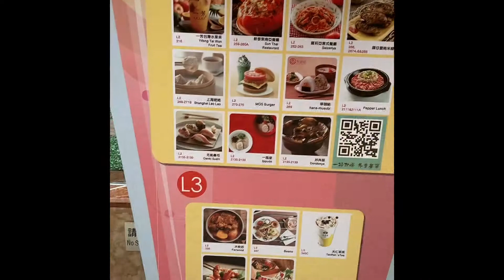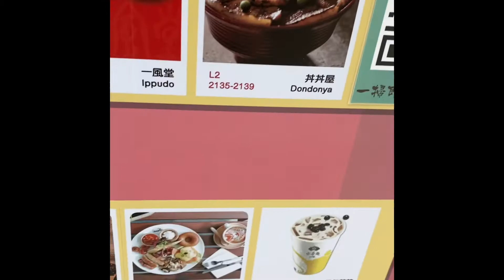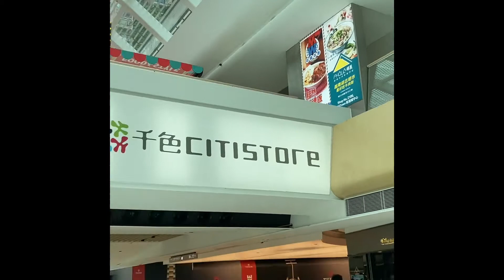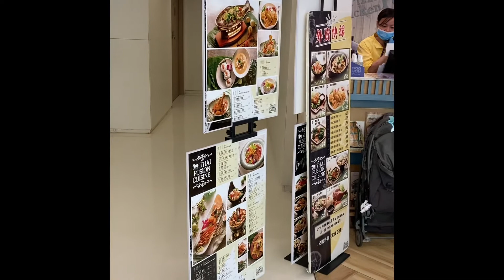馬鞍山是否仍是「美食沙漠」？